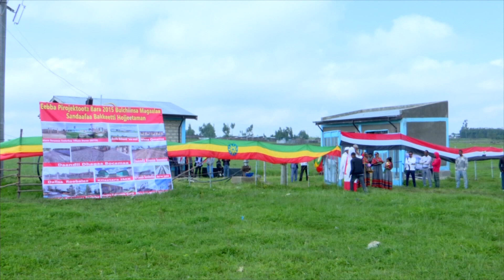Magaalaa Sandaafaa Bakkeetti eebba pirojektootaa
Jilli Itti Gaafatamaa Siyaasaa Paartii Badhaadhinaa Damee Oromiyaa Dr.Biqilaa Hurrisaan durfamu  Bulchiinsa Magaalaa Sandaafaa Bakkeetti pirojektoota misoomaa birrii miiliyoona 300 oliin ijaaraman eebbise.